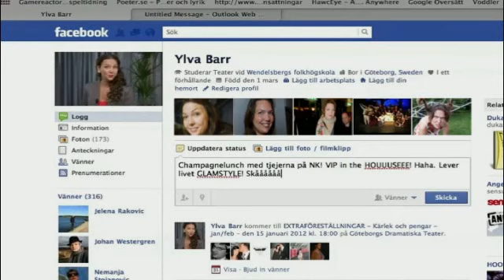Högklackat- Sanningen bakom alla statusuppdateringar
Från avsnitt 5